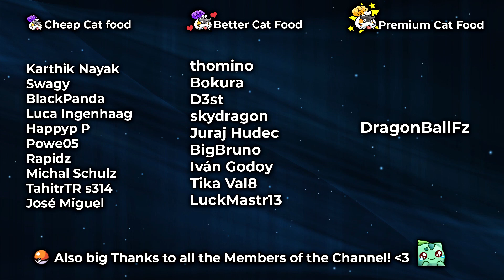Why are players quitting? Discussion - The Soul Guardian Ultra / Binemon Land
Giving my opinion on what could change on Soul Guardian that could improve the late-game of this Gacha Game

- The Soul Guardian Wiki:
The Soul Guardian is a Pokemon Game for Mobile

I also play other games:
▬▬▬▬  Pokeland Legends ▬▬▬▬
▬▬▬▬ ►✔️ Pokeland Legends Useful Links

▬▬▬▬ ► ⭐ Submit your CL Battles!

The Soul Guardian Gameplay, Moeke Legends Gameplay.